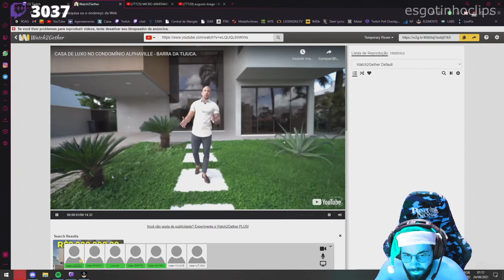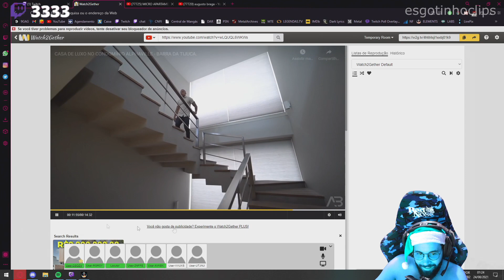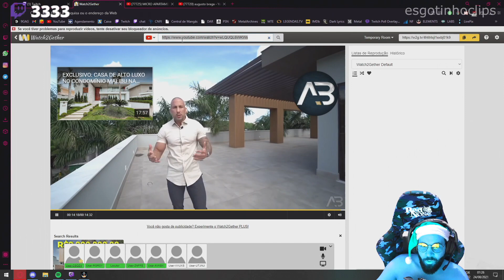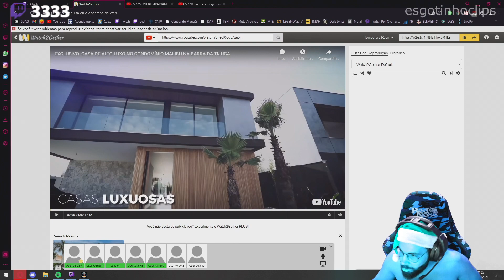SMZINHO REACT CASA DE ALTO LUXO EM ALPHAVILLE